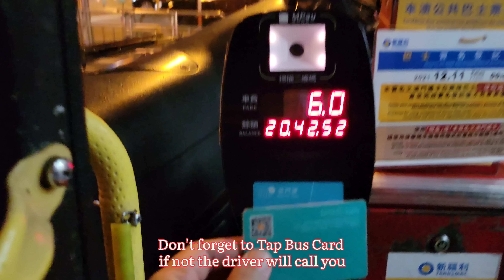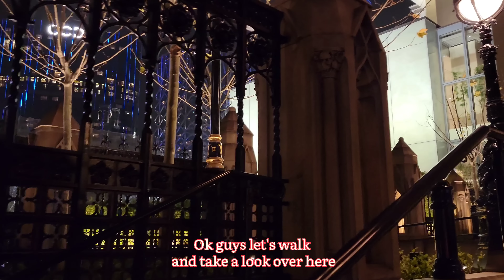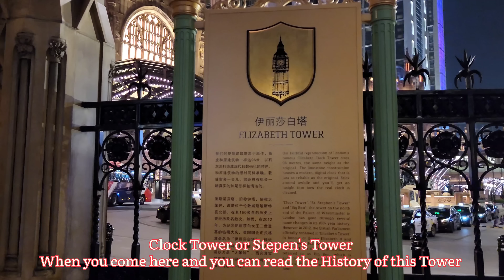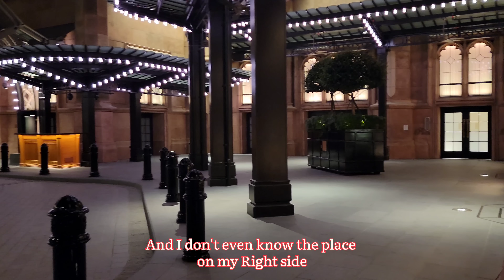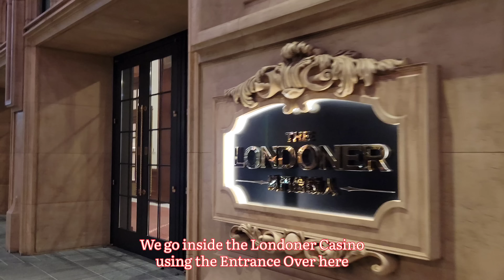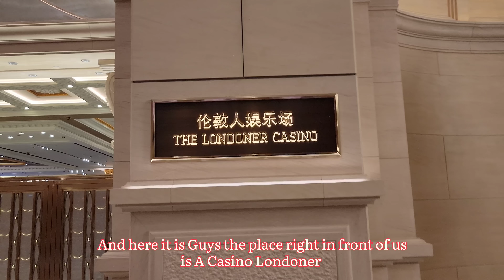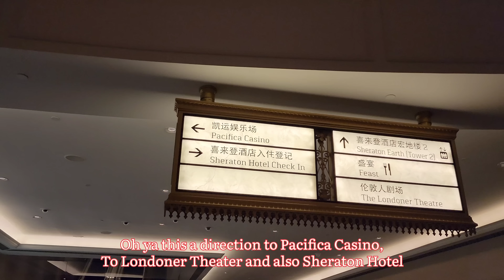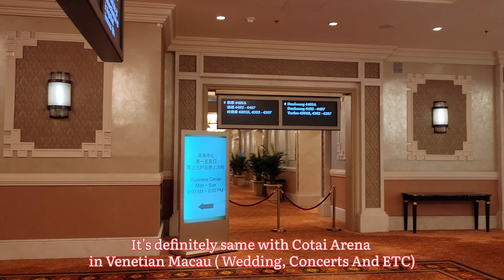CASINO LONDONER MACAU,. IKON BARU KOTA MACAU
Casino Londoner Macau,. Ikon Baru Kota Macau,. Guys akhirnya Saya bisa mereview keseluruhan Casino Londoner Macau,. Sebenarnya Casino dan Hotelnya sendiri sudah buka semenjak Bulan February tahun 2021silam,. Akan tetapi untuk Area bagian depannya baru selesai beberapa minggu yang Lalu,. Tempat yang dulunya bernama Sands Cotai ini menghabiskan Dana Lebih dari 100 Juta Dollar Hongkong untuk Renovasi dan Rebrandingnya,. Dan Seluruh bagian dari Casino, Hotel, Shopping Center dan juga taman beserta Menara Elizabeth Tower baru selesai Beberapa minggu yang Lalu (Akhir Desember 2021),. Jadi saya putuskan untuk mereview tempat ini,. Na mau lihat video selengkapnya tonton video Saya ya,.